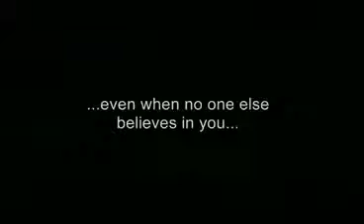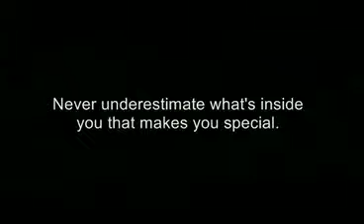Inspirational Video On Increasing Your Confidence!